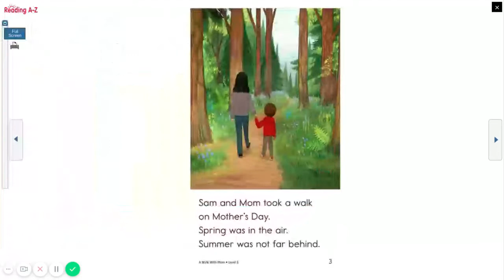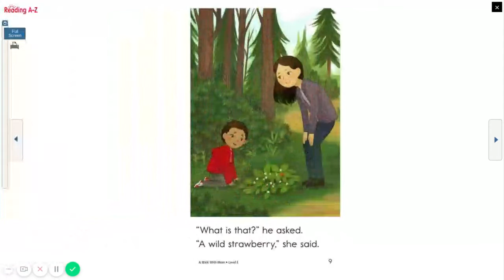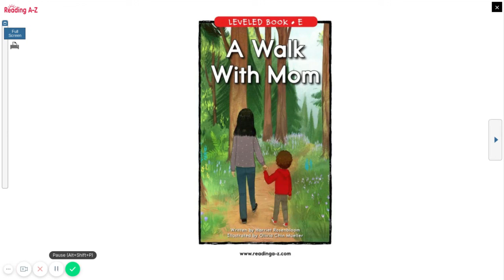A Walk With Mom Reading A Z